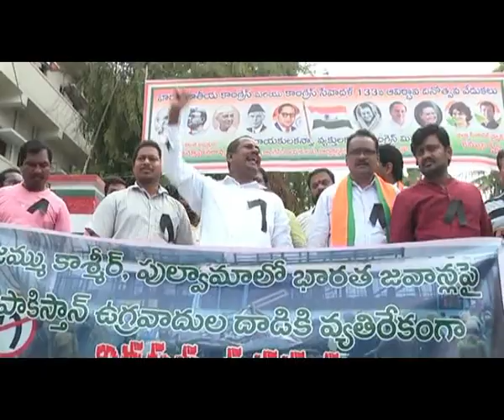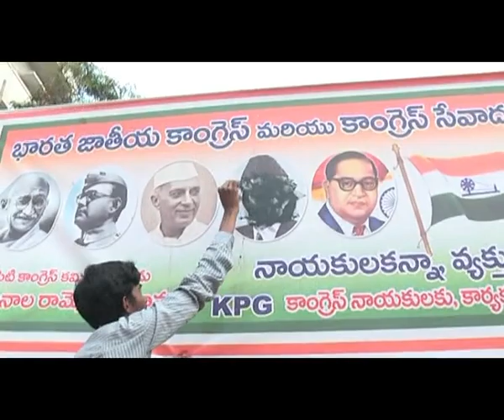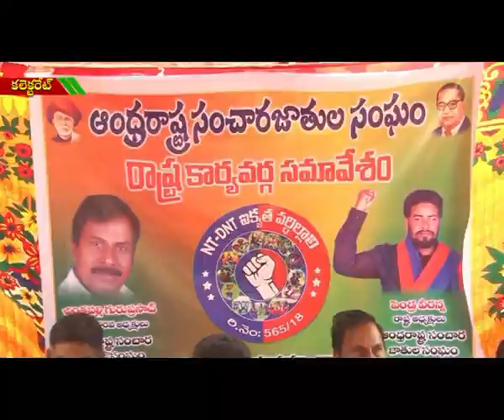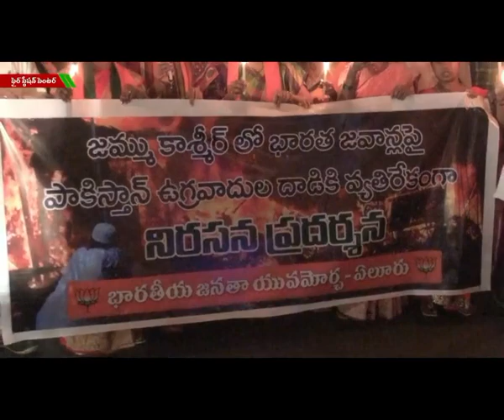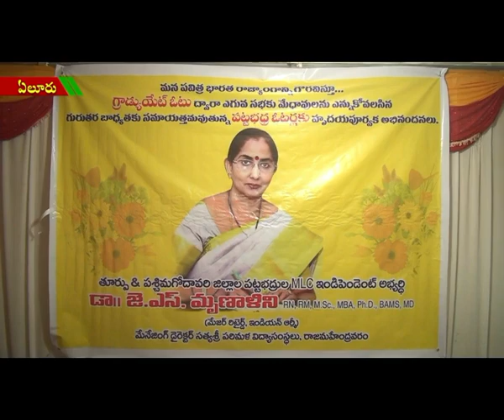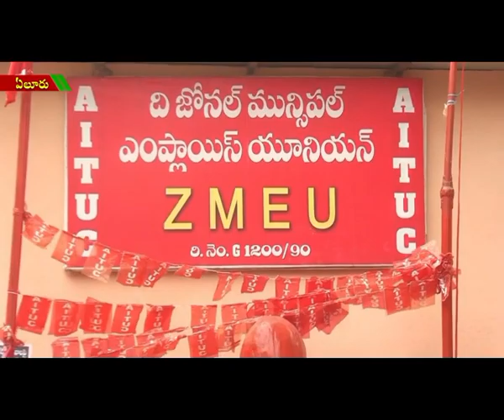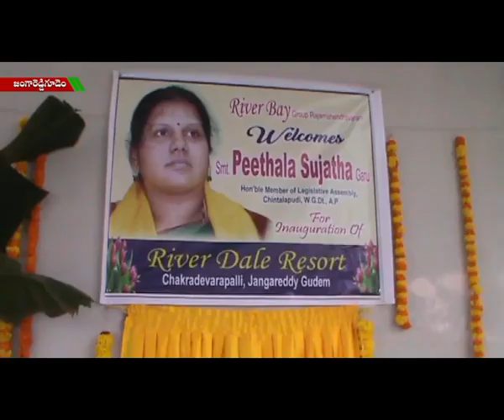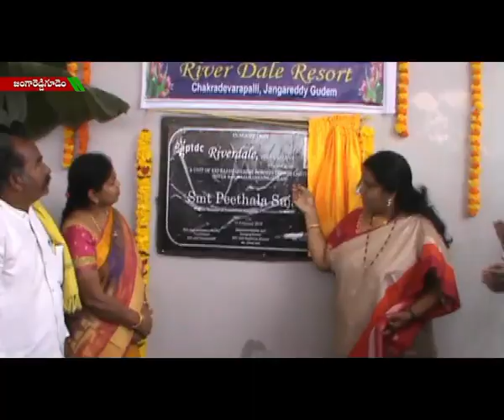ACT NEWS ELURU